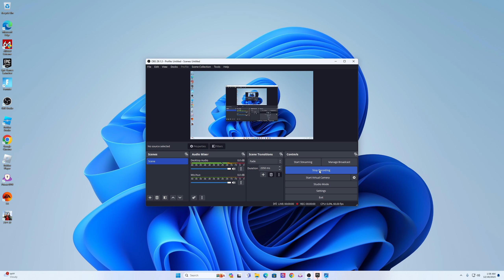TAKE MY LOVE BABY (ORIGINAL VERSION 🔥🔥🔥🔥)